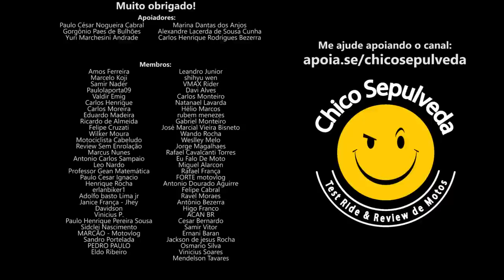Motor da CB300F na XRE300 e REDUÇÃO DE PREÇO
Black Boots
Calçados com estilo, conforto e segurança